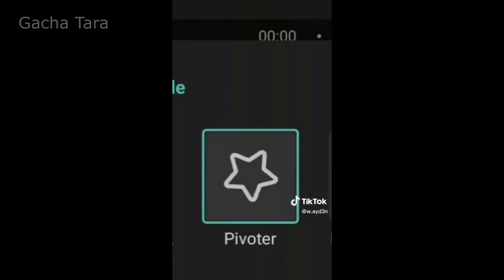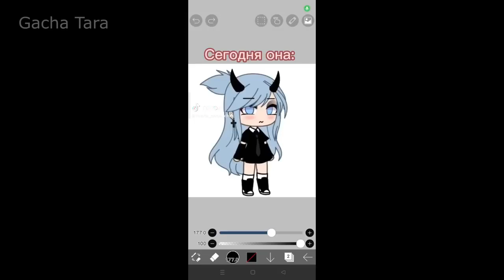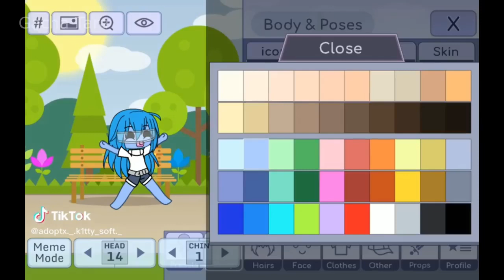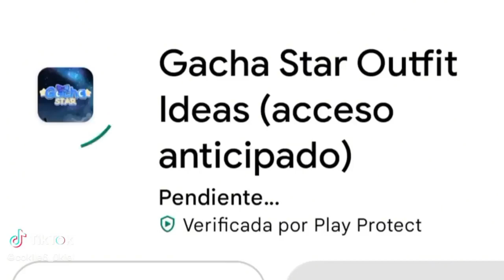｢ GCMV 」 Gacha Movie #4285